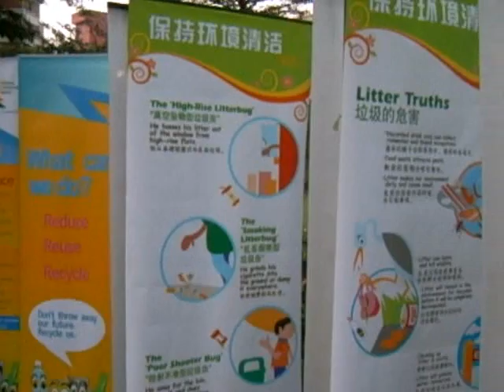Radin Mas 2009 - 44th National Day Observance Ceremony cum Walk-A-Jog by market2garden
The video (Aug 09, 2009) captured the entire constituency-level events  Walk-A-Jog, Observance Ceremony (44th National Day), Exhibition and Fringe Events.
Venue for Event  Bukit Merah CC and Redhill Estate Apt Block 76 Community Space.
Camera-dms640-30fps